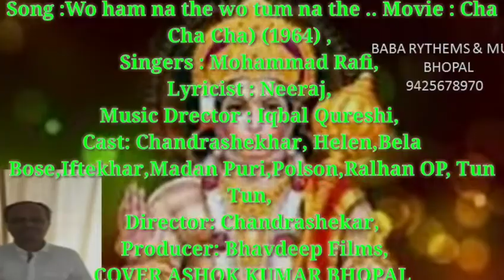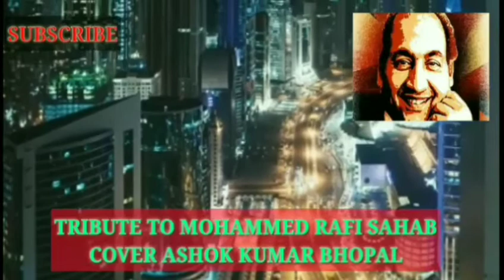WO HUM NA THE WO TUM NA THE FILM CHA CHA CHA SINGER MOHD RAFI SAHAB COVER ASHOK KUMAR BHOPAL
Song :Wo ham na the wo tum na the .. Movie : Cha Cha Cha) (1964) ,
Singers : Mohammad Rafi,
Lyricist : Neeraj,
Music Drector : Iqbal Qureshi,
Cast: Chandrashekhar, Helen,Bela Bose,Iftekhar,Madan Puri,Polson,Ralhan OP, Tun Tun,
Director: Chandrashekar,
 Producer: Bhavdeep Films,
COVER ASHOK KUMAR BHOPAL